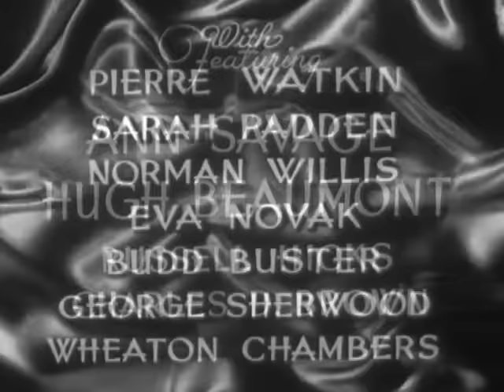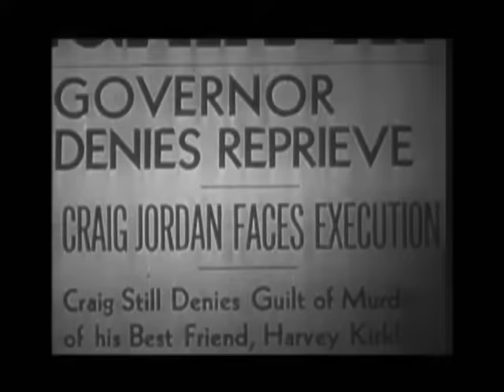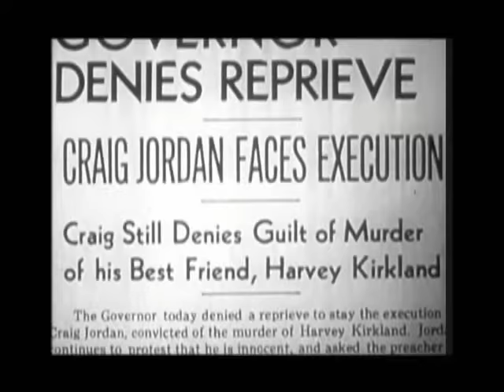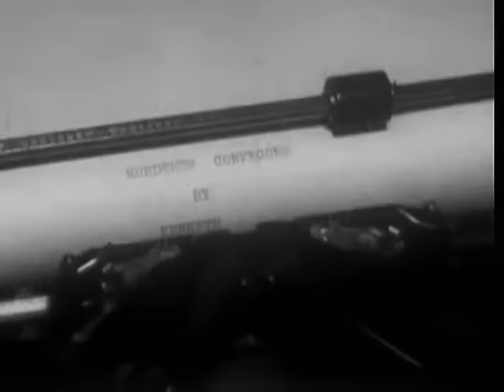Apology For Murder (1945)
Apology for Murder is a 1945 American film noir directed by Sam Newfield and starring Ann Savage, Hugh Beaumont, Russell Hicks and Charles D. Brown.

The plot of Apology for Murder is a blatant rip-off of the seminal film noir Double Indemnity which was released the previous year.

The production company Producers Releasing Corporation, one of the B movie studios of Hollywood’s Poverty Row, wanted to take advantage of Double Indemnity's huge success and originally intended to call the film Single Indemnity.
However Paramount Pictures, the production company of Double Indemnity, got wind of it and obtained an injunction. PRC then changed the title to Apology for Murder.

Much acclaimed B movie director Edgar G. Ulmer, who was working at PRC at the time Apology for Murder was made, claimed during a conversation with Peter Bogdanovich that he wrote the original Single Indemnity script for producer Sigmund Neufeld.

However, he erroneously believed that the film made from it was finally released under the title Blonde Ice, which is a totally different film produced by Film Classics.

Director: Sam Newfield
Producer: Sigmund Neufeld
Screenplay: Fred Myton
Story: Fred Myton
Starring: Ann Savage, Hugh Beaumont, Russell Hicks, Charles D. Brown
Cinematography: Jack Greenhalgh
Edit: Richard L. Van Enger
Production company: Sigmund Neufeld Productions
Distribution: Producers Releasing Corporation
Release date: 1945
Running time: 67 minutes
Country: United States
Language: English

Source: Wikipedia